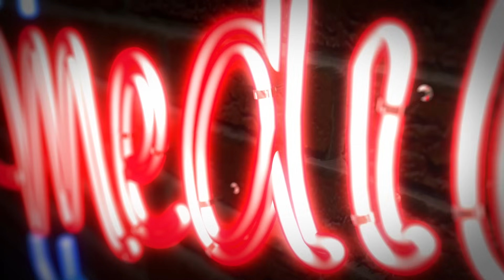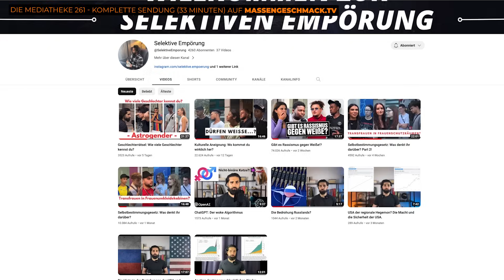"Woke Migranten sind am schlimmsten" - Interview mit SERDAR vom Kanal "Selektive Empörung"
MG geht im Oktober LIVE auf Tour - sei dabei und sichere dir jetzt dein Ticket

Serdar vom Kanal "Selektive Empörung" macht Umfragen auf der Straße zu insbesondere woken Themen.